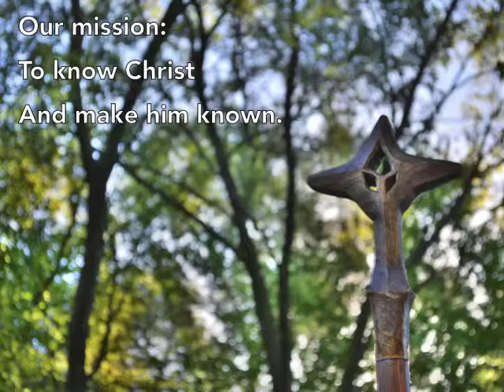Christian Questions Bonus Video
Pastor Aaron discusses all the catechism students' questions about prayer and other topics.